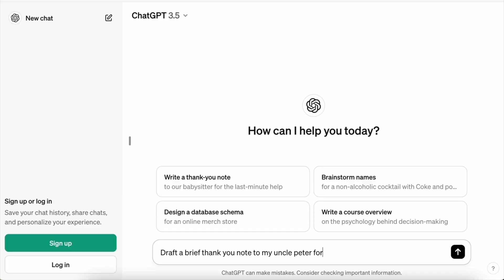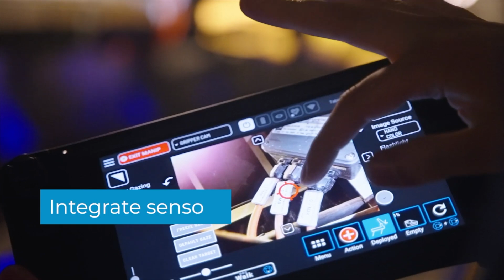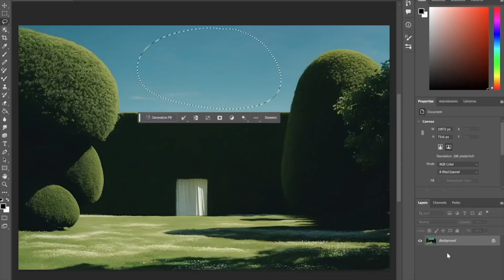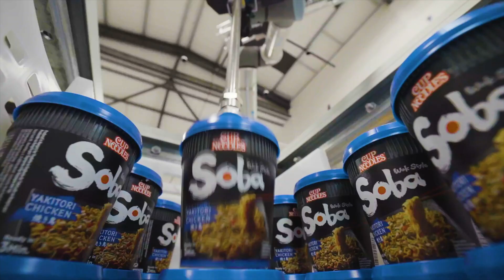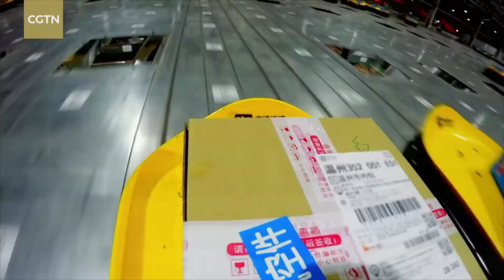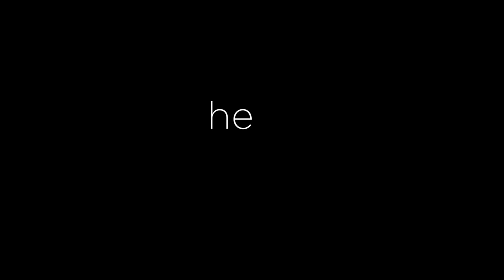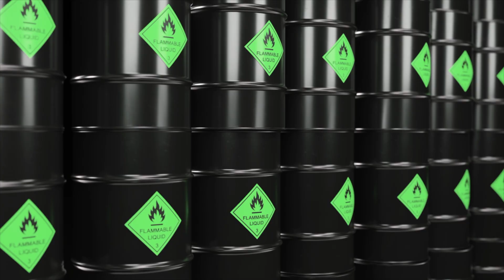From Sci-Fi to Reality: The Rise of Intelligent Humanoid Robots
Unlocking the Future: The Rise of Humanoid Robots in Manufacturing and Beyond
In this episode, we delve into the transformative world of humanoid robots, exploring how advancements in robotics and generative AI are revolutionising industries and reshaping the workforce.

Main Discussion:

Humanoid robots, designed to emulate human form and function, are transitioning from science fiction to reality. Recent developments have enabled these robots to interact naturally with human-centric environments, marking a significant leap in automation.

The integration of large language models with robotics has enhanced human-robot interactions, enabling robots to understand and process human language, recognize visual cues, and perform complex tasks autonomously. This synergy is poised to revolutionize sectors such as manufacturing, logistics, and healthcare.

Companies like Boston Dynamics, with their Atlas robot, and Tesla's Optimus are at the forefront of this innovation. Atlas showcases remarkable mobility and agility, while Optimus is designed for tasks in manufacturing settings. These advancements suggest a future where humanoid robots become integral to various industries.

The deployment of humanoid robots addresses labor shortages and enhances productivity. Their ability to operate tirelessly and adapt to multiple roles presents a solution to the challenges posed by an aging workforce and increasing labor demands.

However, the rise of humanoid robots also brings challenges, including ethical considerations, potential job displacement, and the need for regulatory frameworks to ensure their safe and beneficial integration into society.

Timestamps:

00:00 – Introduction to humanoid robots and their evolution
05:12 – Integration of AI and robotics: A new frontier
09:14 – Industry leaders and their contributions
13:05 – Economic implications and workforce transformation
15:32 – Ethical considerations and future outlook

Share your thoughts on the rise of humanoid robots and their impact on our future workforce in the comments below.

We come in peace..